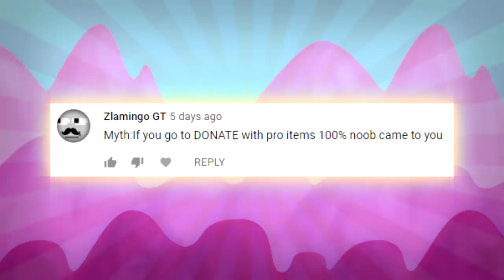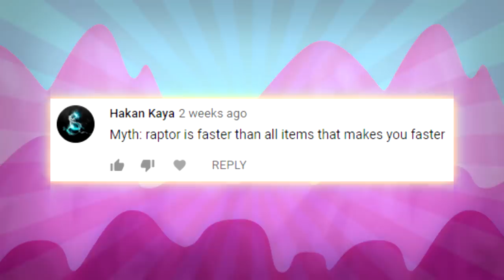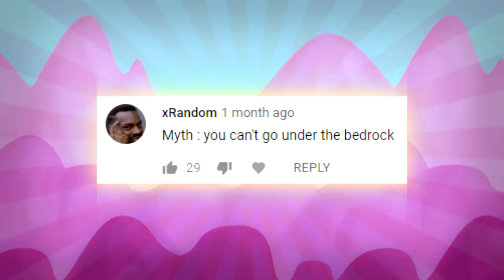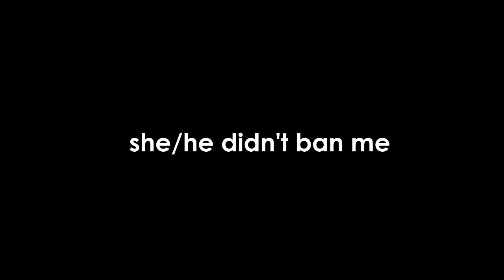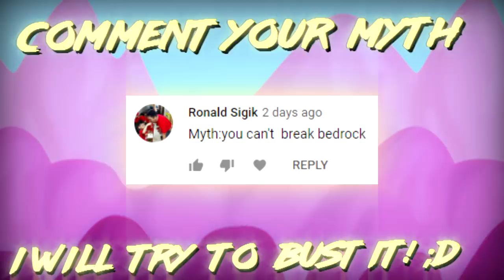BREAKING BEDROCK?! | Growtopia (MythBuster #10)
ay ashiyap..
faken subs plez